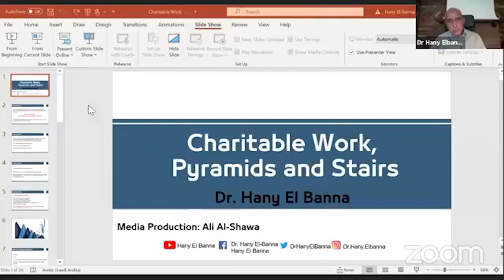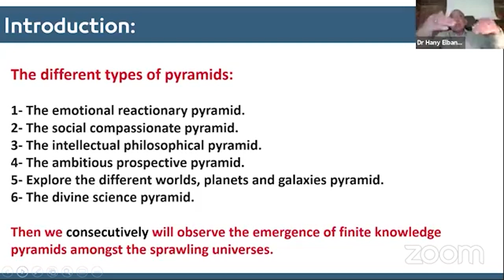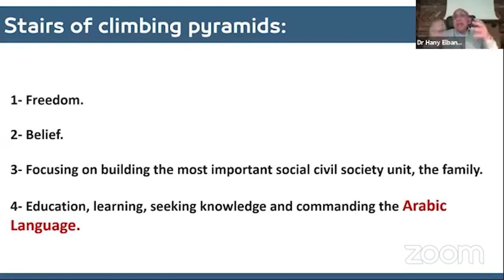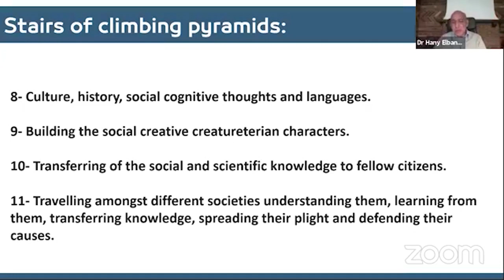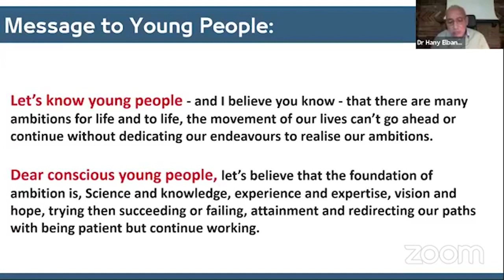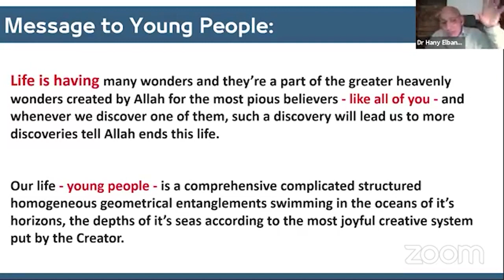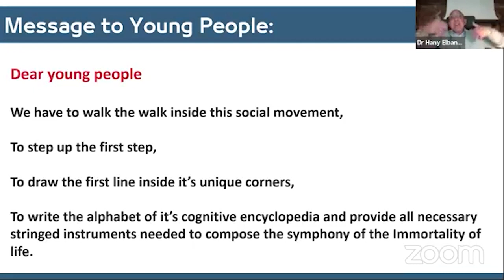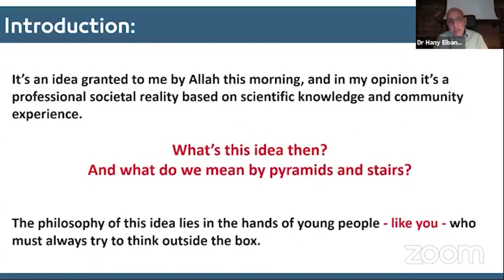"Charitable Work - Pyramids and Stairs" | Dr. Hany El Banna